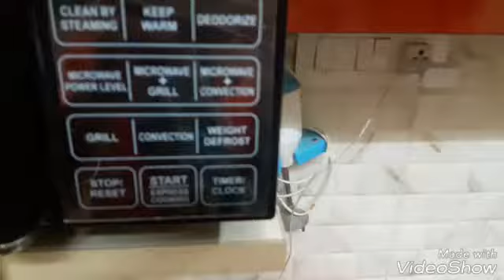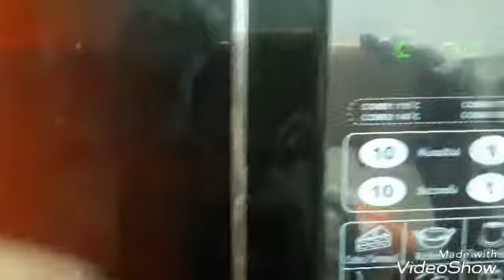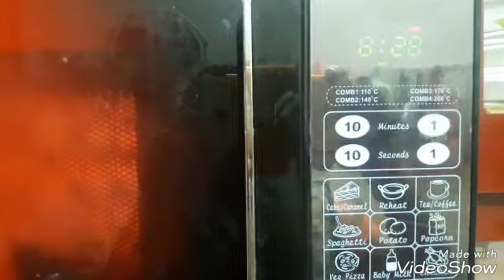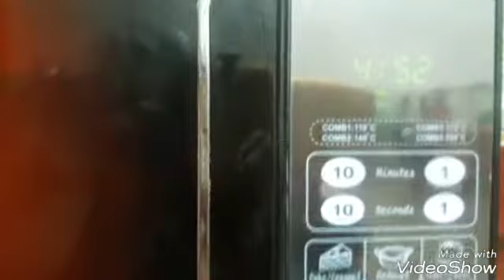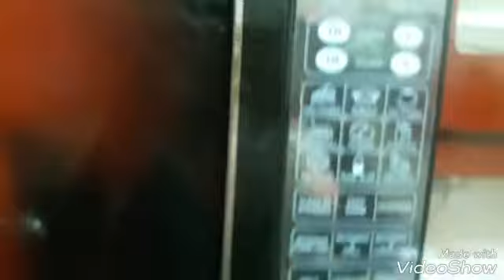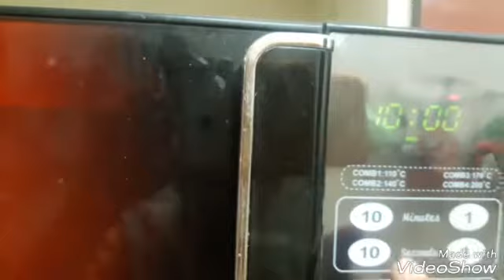How to make gajar ka halwa ( microwave )